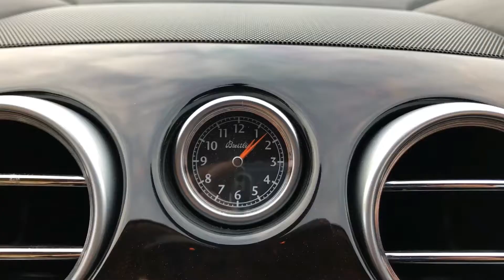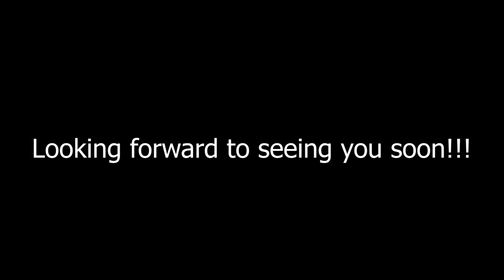Bentley Continental 6.0 GT 2dr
Horsepower Motor Centre
Kent's Leading Retailer of AA Inspected Vehicles